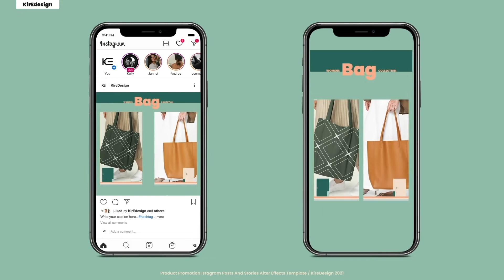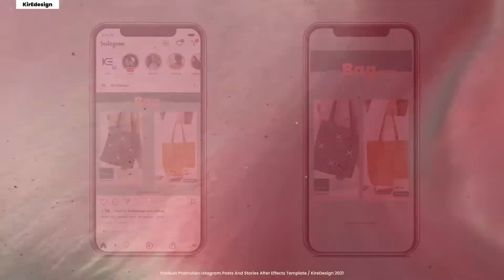Product Sale Instagram Posts And Stories for After Effects 2021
Product Sale Posts & Stories is an after effects templates, that helps you quickly create stunning videos for your instagram. We added motion library with titles, shapes, backgrounds… You can use template for advertising, banner, business, igtv, insta, promo, facebook, ads, mobile, post, storiesa…

Project Features
10 Unique Instagram Post Designs – 1080×1080 px Size.
10 Unique Instagram Story Designs – 1080×1920 px Size.
Well Organized And Editable After Effetcs Files.
100% After Effects
Fast Rendering
Easy customization.